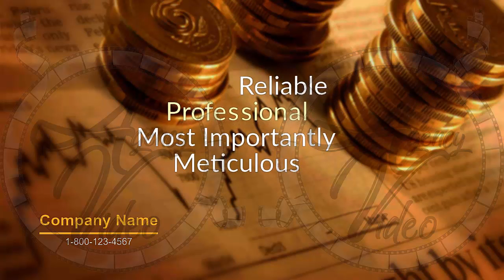Video Creation Services | Agency-Video.com | Kinetic Animation | CPA | Video NO 323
Whether you need help with your personal taxes,
small or large corporation taxes,
or you just need a reliable, professional CPA or accountant,

We're proud to be the top local CPA and accountant service
and we pride ourselves on being reliable, professional and, most importantly,
meticulous when it comes to handling your finances.

no obligation consultation to discuss your personal
or business accounting needs.

Kinetic Animation Video Commercial - CPA

Video Commercial
Commercial Video
Video Creation
Video Creation Services
Video Ranking
Video Ranking Services
Intro Video

To get your own:
2 Professional Video Commercial for the price of 1.
1 Male and 1 Female Voiceover,
For your: CPA